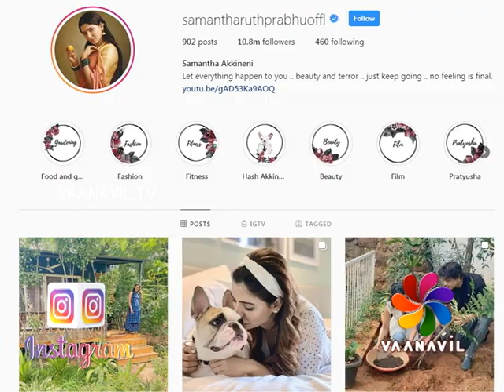FirstLook - Star Update - Samantha